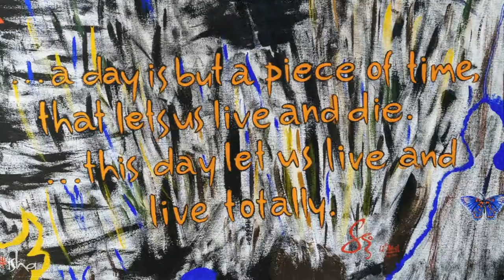¿Se cumplirá la promesa de Sadhguru?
Sadhguru afirma que una vez que una persona ha estado con él totalmente, para esa persona no hay cuestión de renacer. En este Darshan, él responde una pregunta sobre si él cumplirá dicha promesa. Sadhguru insiste en la completa responsabilidad de un buscador de llevarse a sí mismo a su punto de evolución máxima; esforzándose siempre de modo que facilite su propio crecimiento y el trabajo de su gurú.

Contenido:
00:00 Yoga Yoga Yogeshwaraya
08:02 Situación actual en el mundo
11:08 Opinión de Sadhguru sobre las noticias falsas acerca del coronavirus
15:00 Campaña BeatTheVirus de Isha. Se vende un cuadro especial, hecho por Sadhguru
19:13 ¿Cumplirá Sadhguru su promesa?
31:33 Sadhguru está mejorando su promesa
37:41 ¿Puede uno tener dos gurús?

Estamos abiertos a tu retroalimentación. Haz clic